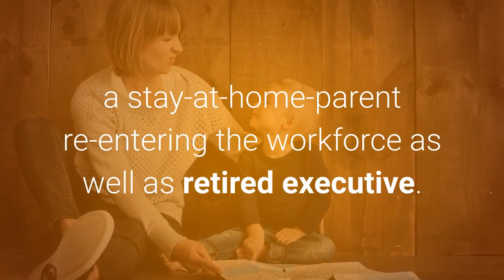Career in Real Estate Westbury, NY (Long Island) - Here's why...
Career in Real Estate? or Career development?
Westbury, NY area

Choose a Westbury broker with the most comprehensive Digital marketing resources.
Sell your listings faster.
Get better training and better support.

Where else can you experience flexibility, financial independence, a diverse career path and a passion for helping people during major milestones? A career in real estate is for anyone looking for a post-retirement opportunity, recent graduate with an entrepreneurial spirit, a passion for real estate investing or simply looking for a change in professional paths.

You can draw from your experience as a teacher, fireman, police, municipal or government employee, a stay-at-home-parent re-entering the workforce as well as retired executive.
The Westbury, NY area needs agents.

The ramp up is reasonably quick.  Once you complete the required 75-hour classroom or online training and pass your Licensing Exam, you can be on your way to becoming a member of a most gratifying and rewarding group. Interested? Curious?Let's chat.